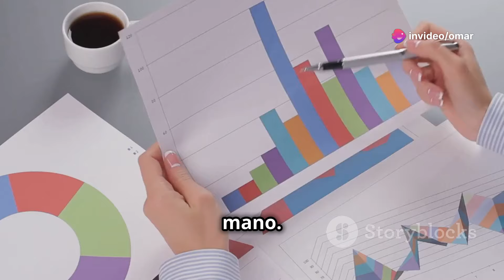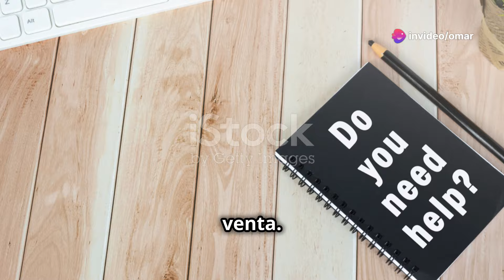Proceso de Ventas - Habilidades Basicas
Bienvenidos al Canal del Doctor de las Ventas - Victor Omar Portugues.  Hoy revisamos lo basico en el proceso de Ventas.  Practique y sea un experto en lo basico y sus ventas aumentaran.
Si quieres talleres puntuales de ventas de manera presencial o consultoria. puedes contactar al Doctor de las Ventas directamente.